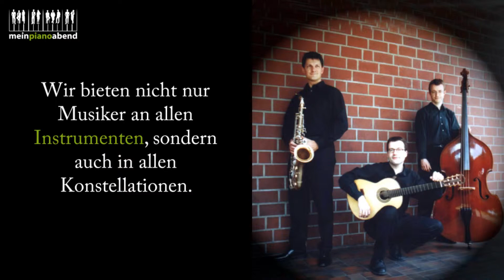Valsation - Martin Broedemann: Piano-Livemusik präsentiert von meinpianoabend e.V.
"Valsation" von Martin Broedemann, gespielt bei einem meinpianoabend Livemusik Event im Restaurant Kostal in Lüdenscheid.
Am Klavier - der populäre Pianist Clemens Ratajczak aus Wetter.

können Sie Clemens Ratajczak, aber gerne auch andere Klavierspieler, Alleinunterhalter oder eine Band für Ihr Event in ganz Deutschland buchen.

Das ist nur ein Auszug aus dem Livemusik Programm. Neben weiteren beliebten Stücken von Martin Broedemann hat der Klavierspieler noch zahlreiche Gästewünsche aus Jazz-, Pop-, Filmmusik Repertoire gespielt.

Für besondere Anlässe wie Hochzeit, Jubiläum, oder auch Firmenfeier können wir Ihnen neben Klavierspieler, Alleinunterhalter und Band auch abwechslungsreiche Livemusik Programme anbieten.

oder direkt  unter:
Tel.: 0231 / 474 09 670